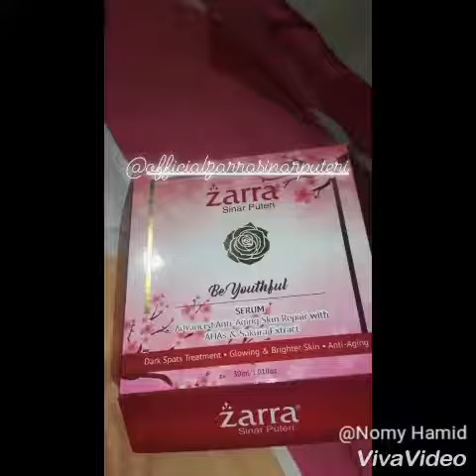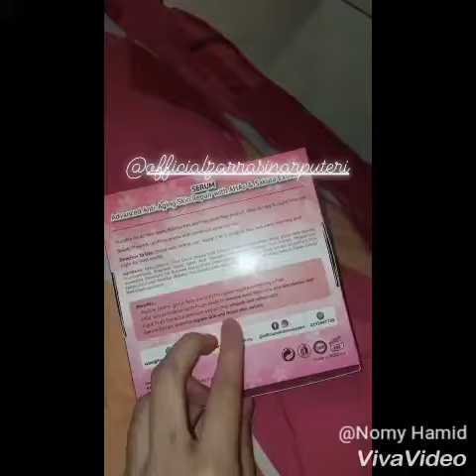ADRIANA BERCAKAP TENTANG SERUM BE YOUTHFUL